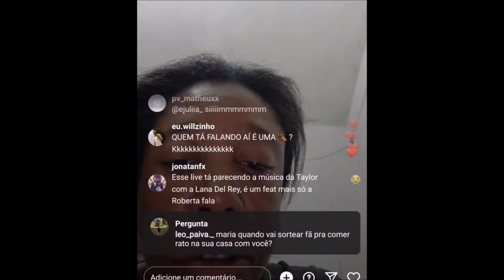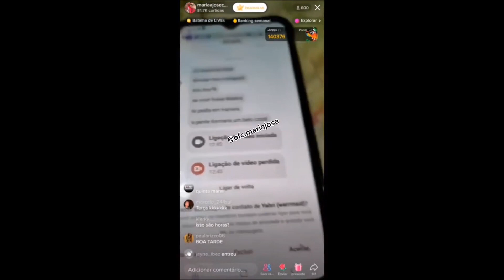MARIA JOSÉ CURURU #35